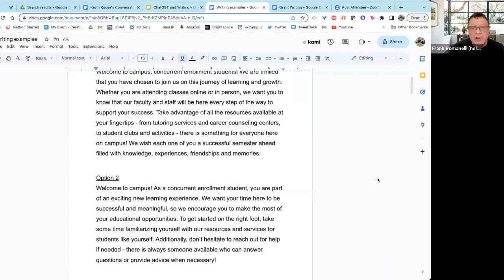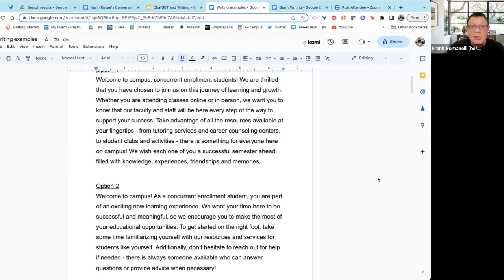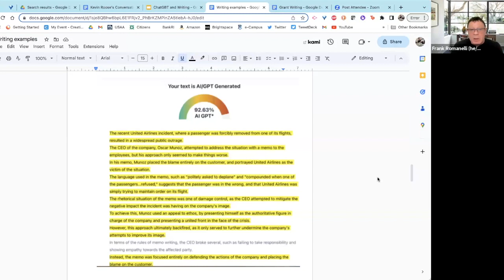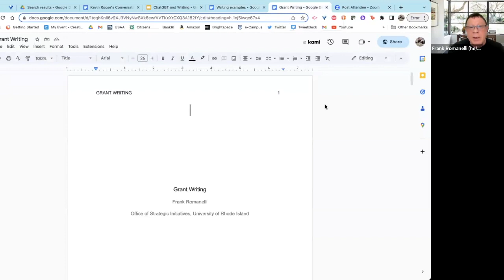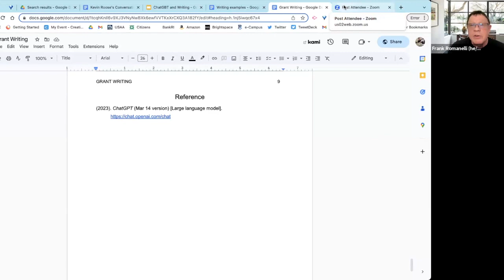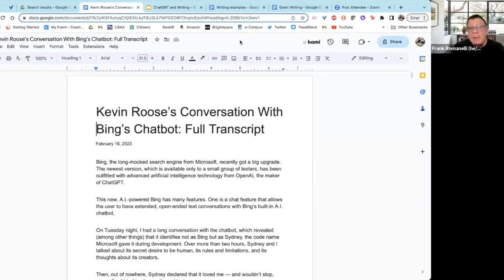AI in the classroom: ChatGPT helpful or harmful for teaching rhetoric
The first workshop in this series, Frank Romanelli provided attendees with an introduction to chat GPT, a powerful communication tool that offers a wide range of benefits. Through a combination of interactive activities and expert presentations, attendees became familiar with the basic functionality of chat GPT and learn how to use it effectively to streamline communication and collaborate more effectively with team members. Whether you're a seasoned tech user or a complete beginner, this workshop is designed to help you gain the skills and knowledge you need to get the most out of chat GPT. So come join us and get ready to start chatting. (Created by ChatGPT).

Learn more about our webinar series on AI in the Classroom